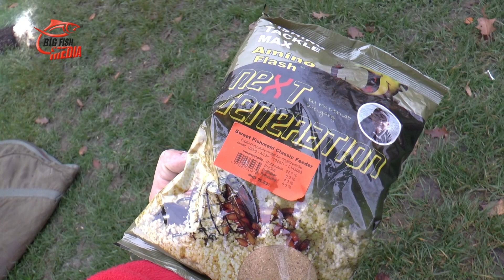Mit Wurm, Made und Futterkorb auf Brassen angeln | Gregor trifft den Profi